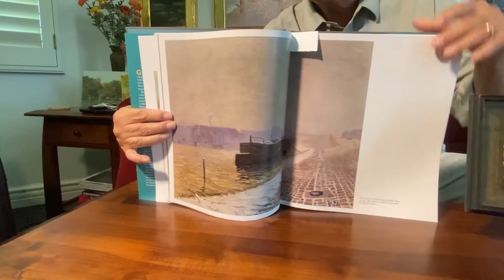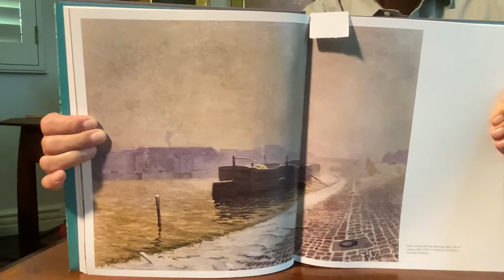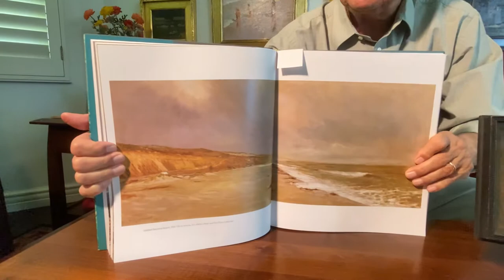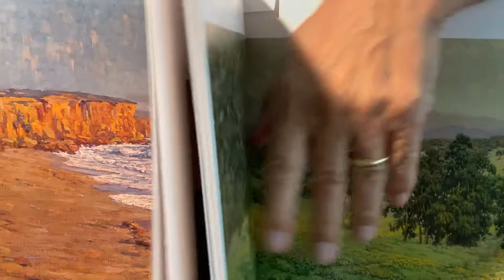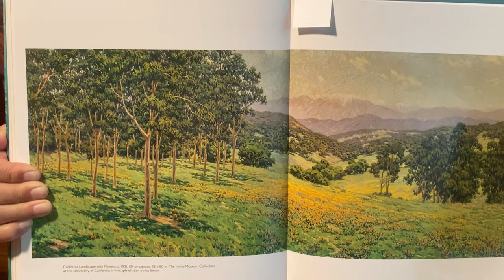Granville Redmond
Noted Art Historian, Jean Stern, talks about the important California artist, Granville Redmond, 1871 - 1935.